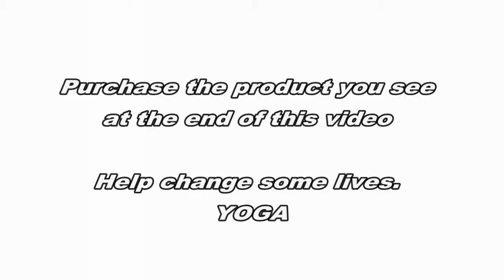PUPPY’S yoga uterus exercise tools set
have a better love life and a explosives social life PUPPY’S yoga uterus exercise tools set yoga PUPPYS men buy them 4 women, women buy them for themselves

I'm currently working on a program that I would love to Market worldwide at this present time.  We are collecting pre-orders to start production would you like to participate below is a link to the product. You can check it out and let me know what you think. It's a yoga product call PUPPYS
 Where are OFFERING percentage for all the orders you collect. If you need a link created to collect orders we can do that also using PayPal.